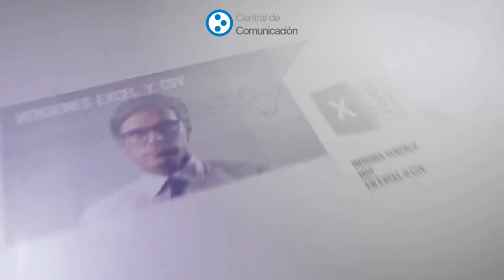datos de lanzarote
Listado de empresas de España incluye mails, organizados por sector, provincia, Comunidad...

Busque ahora los datos de contacto más fiables y actualizados de casi 700000 empresas. La base de Datos de Marketing B2B nacional más completa y actualizada donde puede usted eliminar a las empresas con mayor probabilidad.

Con nuestras Bases de Datos de empresas dispondrá de los más actualizados y confiable listados de empresas con la mejor relación calidad-precio del mercado nacional con el que podrá:

Nuestros clientes están muy satisfechos con la fiablidad, detalle y cantidad de información proporcionada en todos y cada listado de nuestra base de datos de empresas.

Nombre comercial
Sector
Dirección
Código Postal
Localidad
Provincia
Comunidad
Teléfono
Fax en caso de tenerlo
Nuestros listados de bases de datos de empresas son de descarga inmediata. Esto significa que justo después de hacer el pago con tarjeta o paypal puede descargarse el listado y empezar a promocionar su negocio.

Con el pago por transferencia los pedidos se sirven en 1 o 2 días laborables.